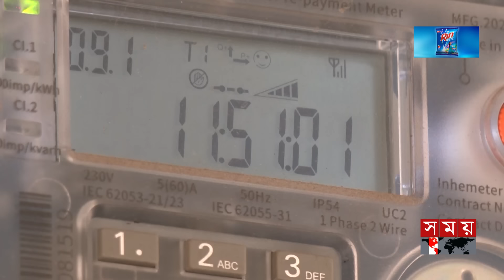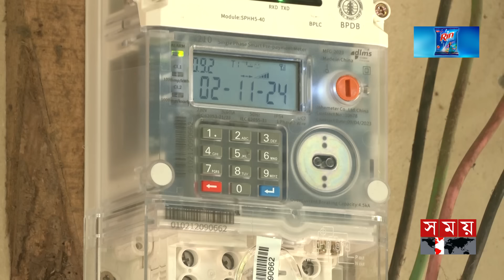১ হাজার টাকা রিচার্জ করলে ৭০০ টাকা কেটে নেয়! | Prepaid Meter | Meter Charges | Sylhet | Electricity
গ্রাহকের সুবিধার জন্য বিদ্যুতের প্রিপেইড মিটার বাসনো হলেও বর্তমানে তা ভোগান্তির কারণ হয়েছে সিলেটবাসীর জন্য। গ্রাহকদের অভিযোগ, বিবিধ বিলের নামে কেটে নেয়া হচ্ছে রিচার্জের একটি বড় অংশ। অনেক সময় লক হয়ে যাচ্ছে মিটার। এনিয়ে বার বার অভিযোগ করেও মিলছে না কোন সমাধান। অবশ্য, শিগগিরই সংকট সমাধানের গতানুগতিক আশ্বাস বিদ্যুৎ বিভাগের।

১ হাজার টাকা রিচার্জ করলে ৭০০ টাকা কেটে নেয়! | Prepaid Meter | Meter Charges  | Sylhet | Electricity

Somoy TV: t.ly/Se1z
Somoy TV Bulletin: t.ly/iqIq
Somoy Entertainment: t.ly/3dWC
Somoy Sports: t.ly/iASp
SOMOY TV ISLAMIC: t.ly/zU6a

Somoynews.tv: t.ly/Y7ab
খেলার সময়: t.ly/xJ5H
সময়ের গল্প: t.ly/EW3M
এ সময়ের বাণিজ্য : t.ly/m3ir

Groups:
Somoy TV (Official)✅: t.ly/ajiO
Somoy Entertainment✅: t.ly/8CLh
Somoy Business✅: t.ly/4xaJ